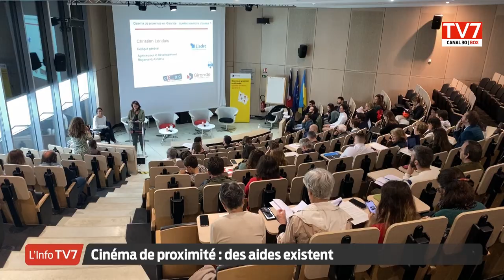Cinéma de proximité : des aides existent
Crise sanitaire, concurrence des multiplex, baisse de la fréquentation et aujourd’hui, c’est la hausse des prix de l’énergie qui frappe de plein fouet les cinémas de proximité. Alors quelles sont les solutions pour préserver ces lieux culturels indépendants ? C’est l’objet de la rencontre organisée ce matin par le département de la Gironde, qui réunissait l’ensemble des acteurs du secteur. Car oui, des solutions existent, mais faut-il encore les connaître.